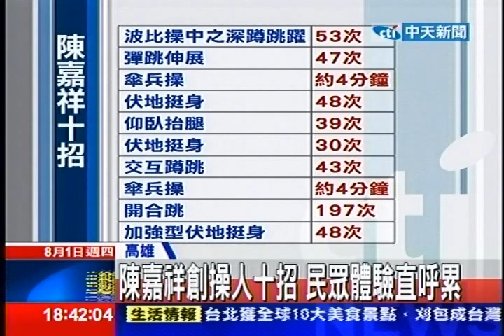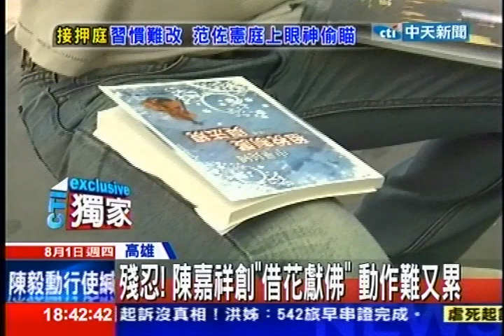中天新聞》洪仲丘遭虐死 操人10招陳嘉祥自創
內容轉載自《中時電子報》：
中天新聞》洪仲丘遭虐死，在禁閉室操練必須做深蹲跳躍、彈跳伸展、傘兵操等等10個動作，1個小時內得做完，如此「操人」的訓練，根本遠超越一般人所能承受的程度，而這一整套的殘酷操演10個招式，就是管理士陳嘉祥發明的。